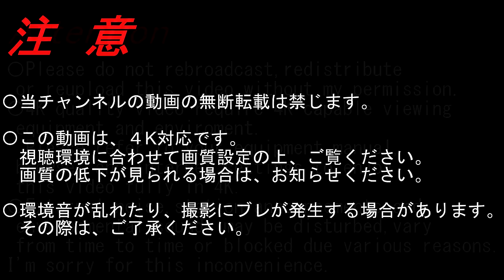【4K機窓展望】ANA(オホーツク紋別～東京羽田）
〇2021/08〇曇/晴〇
航空会社/Airline; 全日本空輸/All Nippon Airways
便名/Flight; NH376
出発/Departure; 紋別/Monbetsu(MBE)
行先/Destination; 東京羽田/Tokyo Haneda(HND)
座席/Seat; 7K
機材/Aircraft; B737-800